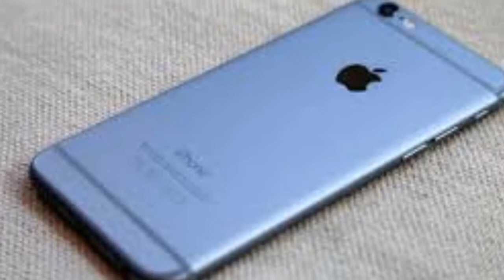MCPE'DE İPHONE 6 KULLANMAK !!!